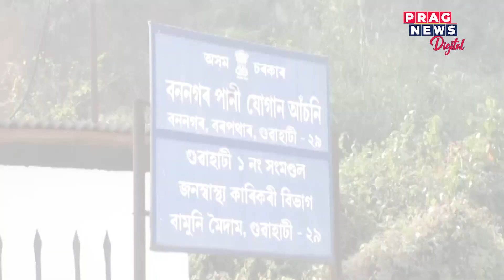Xondhiya Xongbaad Hirunam: Watch top news